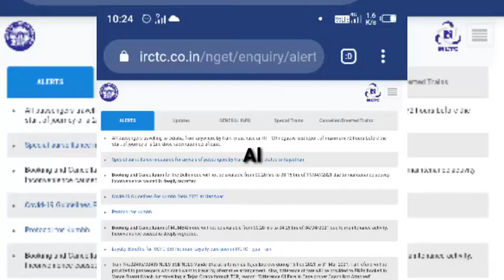Indian Railwey 3 Letest Update | Train Cancel | Corona Negetive Report | Mumbai News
►your question

My Camera :-